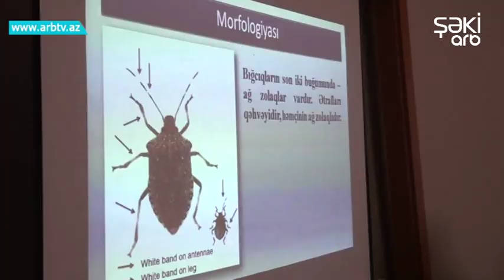AQTA Zaqatalada fermelere telim kechib